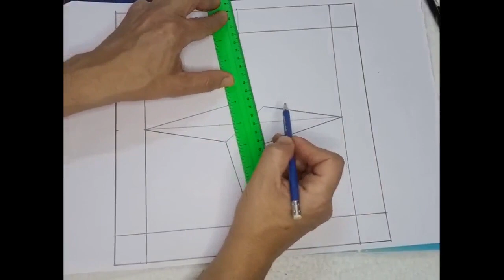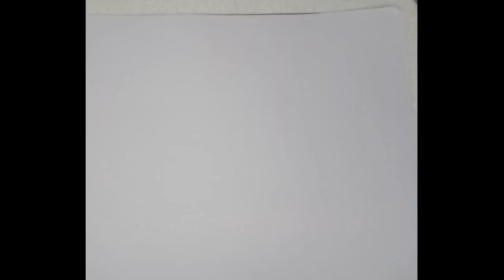رسومات لقطعة نسيج|عمل نول نسيج|طريقة التسدية |تصميمات لقطعة نسيج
رابط القناة👇
علامات لاتهمك🤗
الرسم,
تعليم الرسم للمبتدئين
,تعليم الرسم
,تعلم الرسم
,حيل الرسم
,تحدي الرسم
,دروس الرسم
,الرسم على الوجه
,الرسم للمبتدئين
,تعليم الرسم للبنات
,تعليم الرسم بالرصاص
,تعليم الرسم خطوة بخطوة
,كيفية الرسم
,تلوين الرسم
,احزر الرسمة
,الرسم بالرصاص
,الرسم للأطفال
,أساسيات الرسم
,الرسم بالنقاط
,الرسم بقلم رصاص
,الرسم بالأرقام
,الرسم خطوه بخطوة
,طريقة تعليم الرسم
,تعليم الرسم
,الرسم
,تعلم الرسم